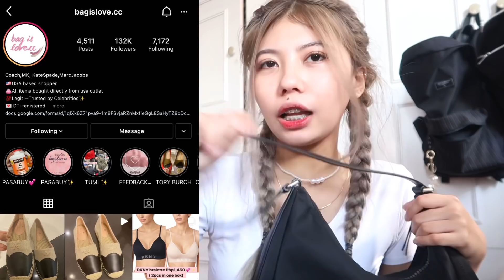WHAT’S IN MY BAG | Shaina Denniz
PLEASE FOLLOW AND LIKE BEAUTY VAULT’S SOCIAL MEDIA ACCS